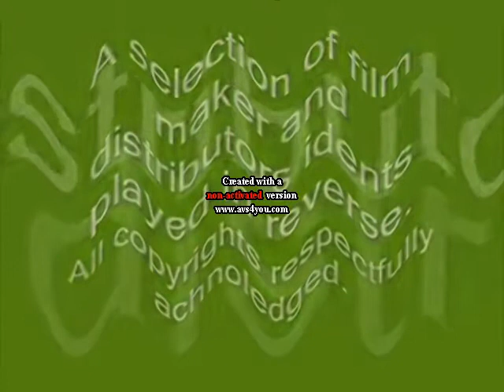Crying Reversed Video Idents Inverted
by RenzoTuAngel Baby Einstein and Baby Neptune Green Frog